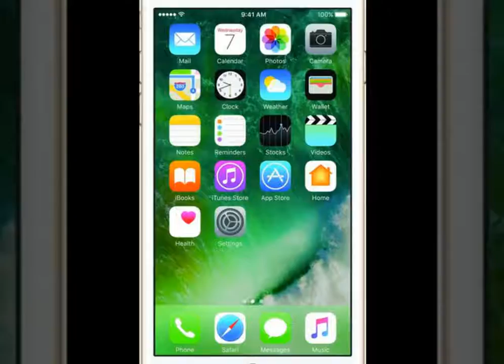Apple i Phone 7 model short review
this types of i phone, u can purchase  in flipkart